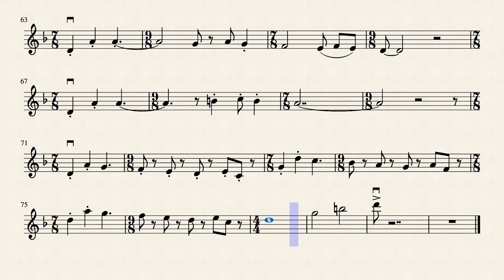Dung Defender (Hollow Knight) - Violin Solo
My solo violin arrangement of the musical piece by Christopher Larkin "Dung Defender" from Hollow Knight.